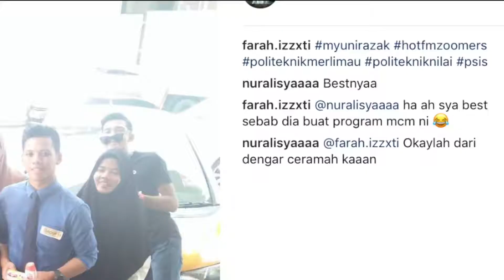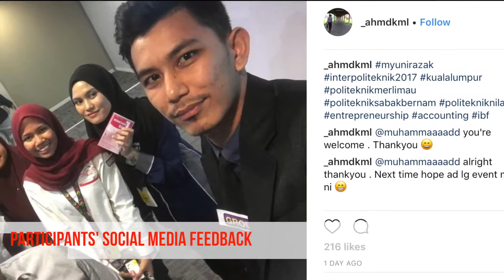UNIRAZAK Inter Polytechnic Open Day